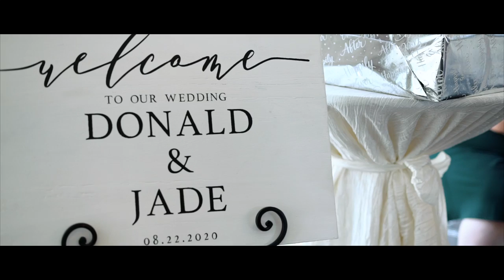Jade + DeJay | Highlight Film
We had the pleasure of traveling to Texas to film this absolutely beautiful chapel wedding for Jade and DeJay! Their wedding day was soooo romantic!